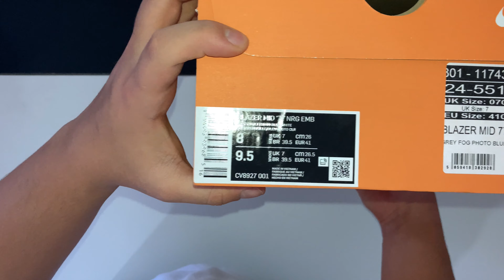Nike Blazer 77 Mid Grey FOG *Unboxing*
Based on Nike’s first ever basketball kick (those are some beautiful archives), the Blazer 77 trainers, the brand has given the classic shoe a contemporary rewrite.

The shoes are cut from super-soft suede and finished with contrasting smooth leather. The soles are made from robust rubber for total grip control, and the sides are ticked with a swoosh. Time may have moved forward but they’re still retro to the core.

Tags (Ignore)

nike drip stock x flip fashion unboxing profit top 10 money solavici sneakers trainers deadstock resell reveal sns sneakersnstuff raffle endclothing winner 60 fps sole mint condition how it looks is it worth the money 2021 first look first impressions before you buy purchase where to buy how much is 4K February fashion streetwear collection collectables inspiration fit fits drip or drown unbox therapy ebay goat klekt collab collaboration lime wolf grey mixed reviews classic basketball nba